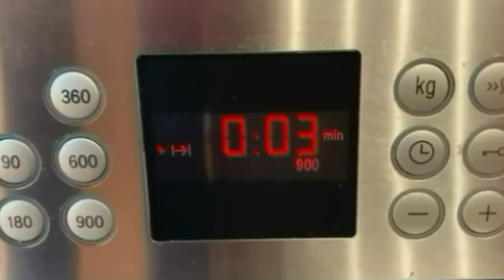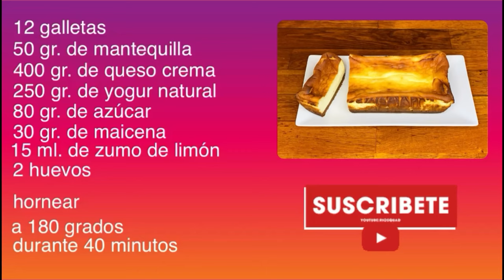Deliciosa BARRA DE CHEESECAKE | Receta increíble | TAZI OFICIAL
Hoy os traigo una barra de cheescake que es un auténtica delicia. Muy fácil de preparar, con pocos ingredientes y el resultado es espectacular. Os animo a prepararla y si tenéis cualquier duda os leo en los comentarios.

INGREDIENTES

12 Galletas
50 gr. de Mantequilla
400 gr. de Queso crema
250 gr. de Yogur natural
80 gr. de Azúcar
30 gr. de Maicena
15 ml. de Zumo de limón
2 Huevos